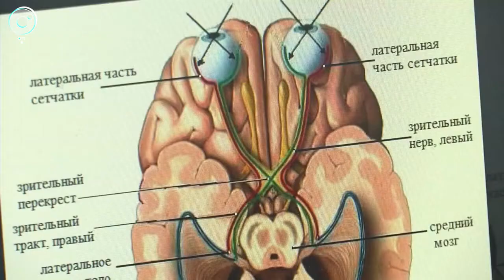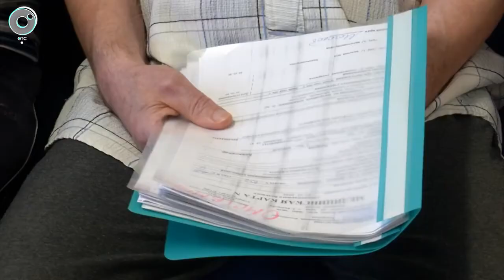Разработки новосибирских учёных помогут людям, страдающим глаукомой